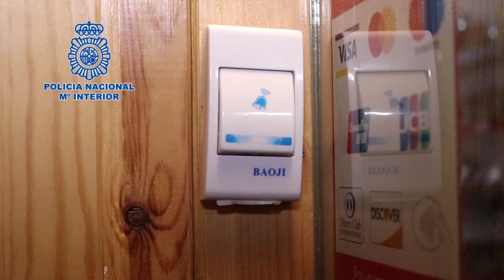Descubierta una trastienda donde se celebraban timbas ilegales multitudinarias de póker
El local no tenía licencia de apertura y no respetaba las normas sanitarias de la COVID-19

La Policía Nacional descubre una trastienda donde se celebraban timbas ilegales multitudinarias de póker

El local estaba situado en la ciudad de Alicante y, durante el día, se trataba de una tienda de productos gourmet, si bien, una de las estanterías del establecimiento era en realidad una puerta oculta que daba acceso a una habitación contigua acondicionada como una sala de fiestas

En horario nocturno, en la trastienda se organizaban partidas ilegales de juegos de azar con consumo de alcohol y venta de sustancias estupefacientes sin respetar la preceptivas restricciones de aforo y distanciamiento social

En el registro, los policías intervinieron doce envoltorios con cocaína preparados para su venta además de una báscula de precisión y 420 euros.